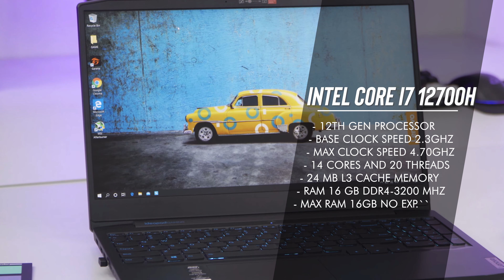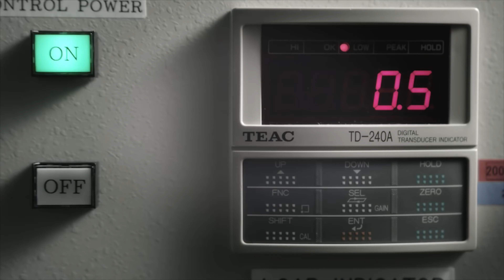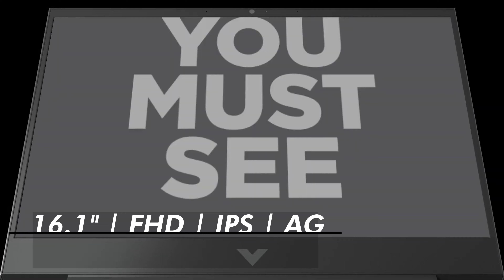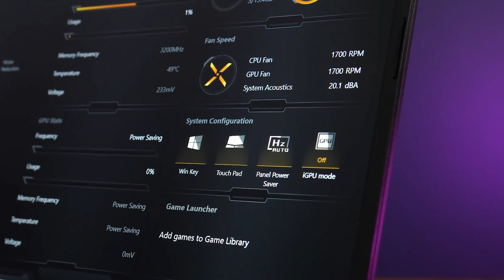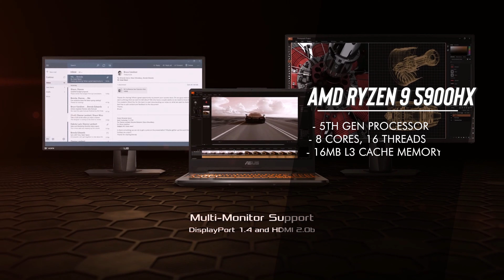BEAST Gaming Laptop Under 1 Lakh⚡Top 5 Best Gaming Laptop Under 1 lakh 2023⚡Best Laptop Under 1 Lakh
best gaming laptop under 1 Lakh in 2023. The best laptops for gaming under 1 Lakh, best laptop under 1 Lakh in 2023,  best laptops for students under 1 Lakh, and best video editing laptops under 1 Lakh in India 2023 are reviewed in detail in this video. I have also covered the best laptops with SSD under 1 Lakh in India 2023.

✅ BEST GAMING LAPTOPS UNDER 1 Lakh ✅

💻 ASUS TUF Gaming A15

💻 Acer Nitro 5

💻 ASUS TUF Gaming F15

💻 HP Victus

💻 Lenovo IdeaPad Gaming 3

✅ BEST All-Rounder LAPTOPS UNDER 1 Lakh ✅

💻 Lenovo Yoga Slim 7Pro
💻 HP Pavilion Plus
💻 Apple MacBook Air

Along with the best laptops under 1 Lakh for coding, we have discussed the laptops under 1 Lakh with the graphics card. every possible aspect of the best laptops under 1 Lakh is reviewed from battery to performance in gaming, heavy-duty of laptops, display, durability, etc. If you are planning to buy a laptop under 1 Lakh in India 2023, this is a must-watch video for you all.

💻 Lenovo IdeaPad Slim 3
💻 HP 14s

💻 Lenovo Ideapad 3
💻 HP 15s

💻 Acer Aspire 5
💻 HP 14s

💻 Redmi Book Pro

Best gaming Laptops Under 1 Lakh in India 2023
1 Lakh laptop
1 Lakh laptop gaming
1 Lakh laptops best
1 Lakh laptop hp
1 Lakh laptop dell